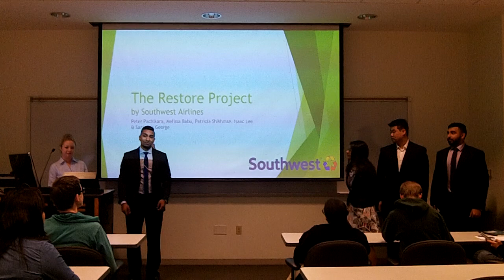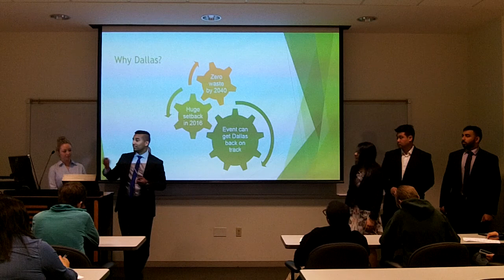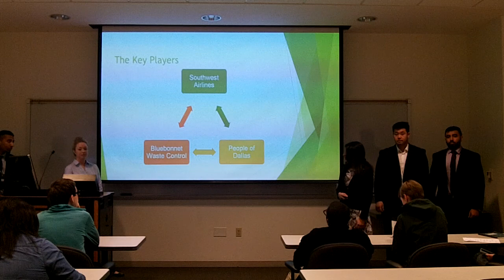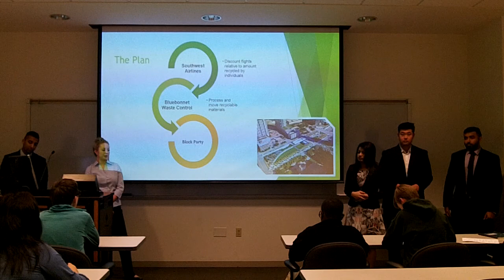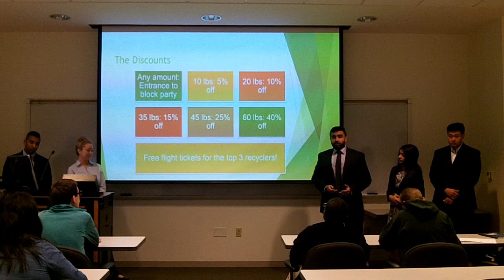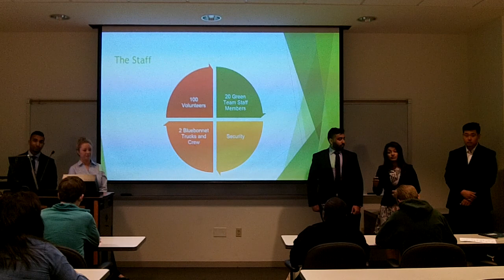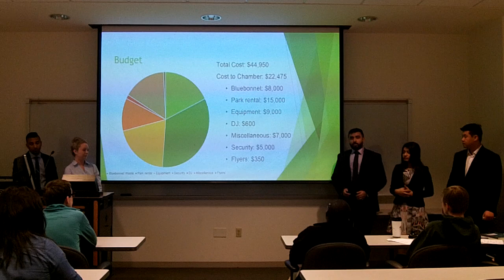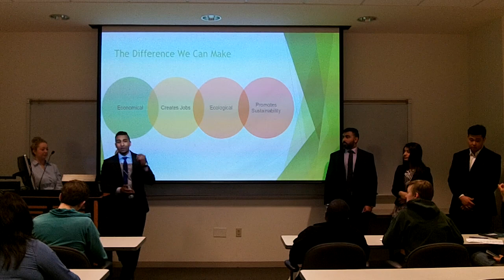BCOM 3311.001 Business Gives Back Winner!